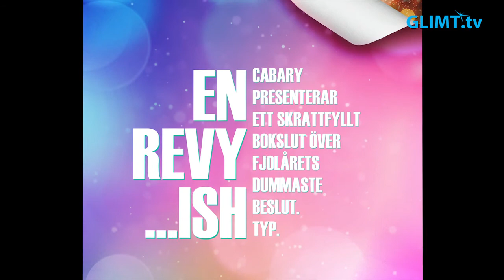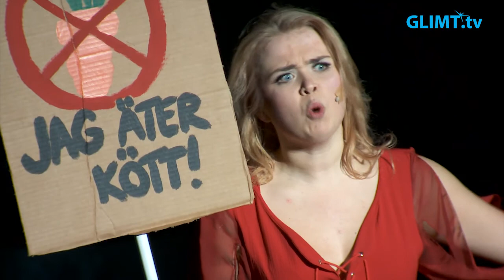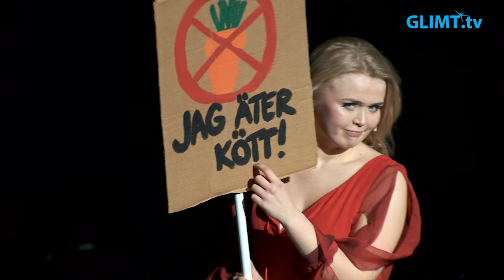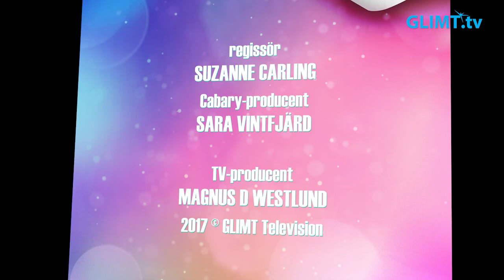CABARY – En revy…ish (del 3 av 8)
Vår serie från Cabary – En revy…ish fortsätter. I tredje avsnittet blir det skoj med miljöpartiet, obältade studenter, kött och alternativ träning med Tabitha.
Totalt är serien på 8 avsnitt, ett per vecka, och varje nytt avsnitt har premiär på torsdagar kl 19:00 i Glimt TV. Finns också tillgängligt här på nätet efter första sändningen på TV.

Del 3:
Världens minsta årsmöte – Gustav står stadigt i skorna
Det var en kväll i juni
Köttätaren
Algsmoothiedetoxfastediet – Tabitha bootcamp
Björn-Ragnar dricker spritfrulle

Cabary-producent: Sara Vintfjärd
Regissör: Suzanne Carling.